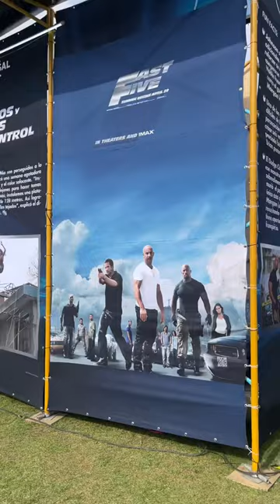FANFEST fastX fast and furious 10 part 1